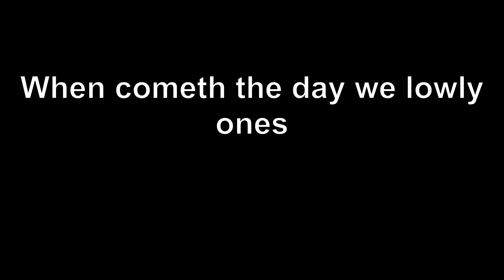Pink Floyd Sheep “The lord is my shepherd” Speech With Subtitles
Through pastures green He leadeth me the silent waters by
With bright knives He releaseth my soul
He maketh me to hang on hooks in high places
He converteth me to lamb cutlets
For lo, He hath great power, and great hunger
When cometh the day we lowly ones
Through quiet reflection, and great dedication
Master the art of karate
Lo, we shall rise up
And then we'll make the bugger's eyes water

“now Waters twists the verse in a way referencing how religion (and politics) is used by those in power to control the masses who otherwise could rise against them. The “sheep” following the leader will be slaughtered and cut into lamb chops (in-between, they are hung up from hooks in high places to exsanguinate) unless they wake up and listen to the message: don’t trust anyone, and rise against the manipulative powers.”